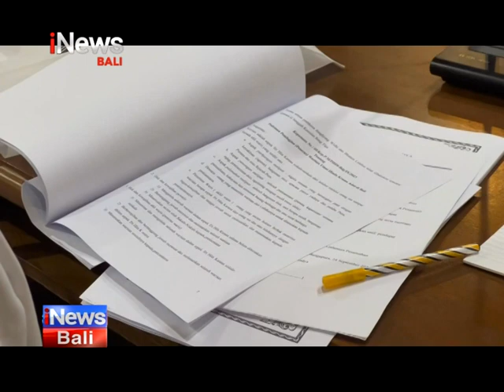Pasamuhan Madya II Tahun 2023 PHDI Kabupaten Badung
Badung - iNews Bali, 25 September 2023, Pasamuhan Madya II Tahun 2023 PHDI Kabupaten Badung